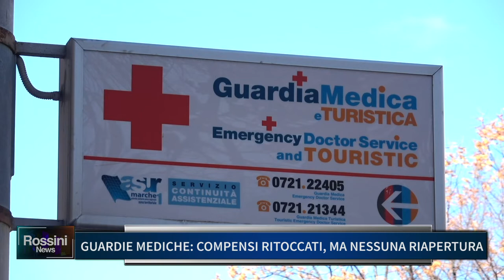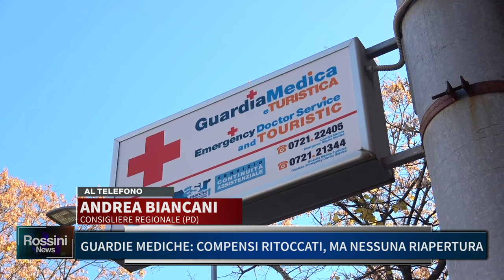GUARDIE MEDICHE: COMPENSI RITOCCATI MA NESSUNA RIAPERTURA